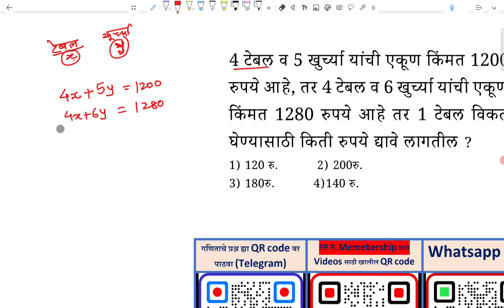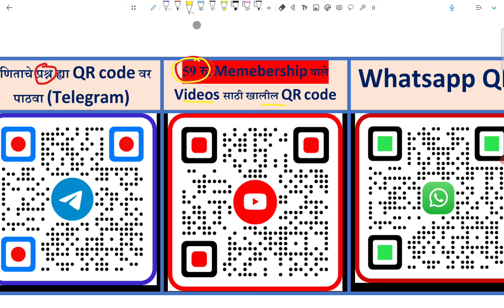4 टेबल 5 खुर्च्या एकूण किंमत 1200 रुपये 4 6 1280 विकत घेण्यासाठी द्यावे लागतील Equation Linear Word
4 टेबल व 5 खुर्च्या यांची एकूण किंमत 1200 रुपये आहे, तर 4 टेबल व 6 खुर्च्या यांची एकूण किंमत 1280 रुपये आहे तर 1 टेबल विकत घेण्यासाठी किती रुपये द्यावे लागतील ?

1) 120 रु.           2) 200रु.

3) 180रु.           4)140 रु.